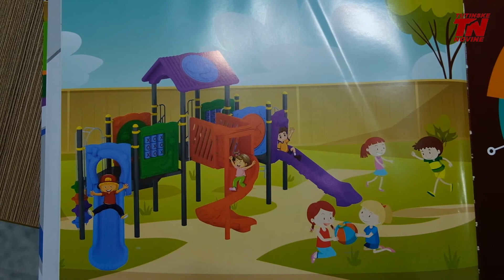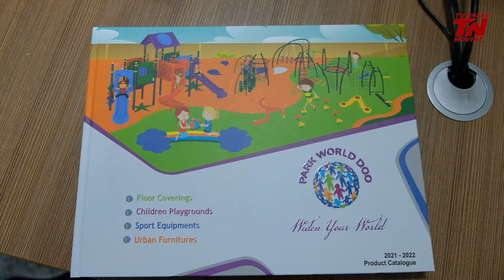Sistematski pregledi prvaka u Tutinu počinju prvog marta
Sistematski pregledi budućih prvaka u Tutinu će započeti prvog marta. Od ove godine potvrde o obavljenim pregledima će školama biti dostavljane elektronskim putem, a od ove godine logopedski pregled će se obavljati u tutinskom Domu zdravlja.